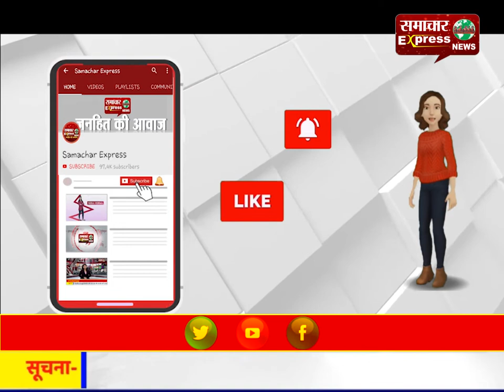श्रीनगर में हुए हिमस्खलन में हरियाणा का जवान शहीद, 11 माह का बेटा देगा मुखाग्नि